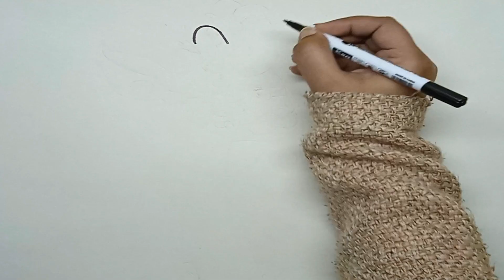Power Puff Girls "HIM" | Drawing for beginners step by step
► Used things
1. Pencil Name : DOMS ( ZOOM ULTIMATE DARK )
2. Blending Stump(You can use Paint Brush or Cotton Bud's)
3. Eraser (Rocket Eraser)

. Music ♪♫ .